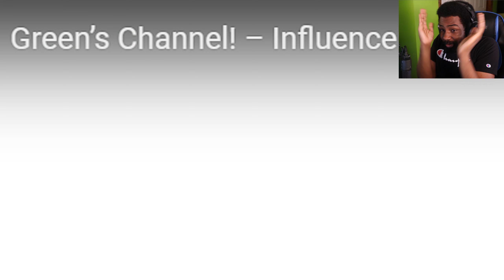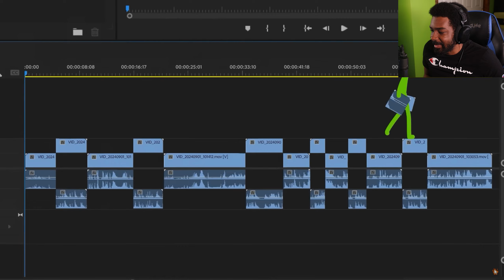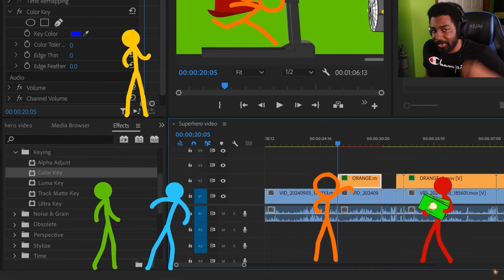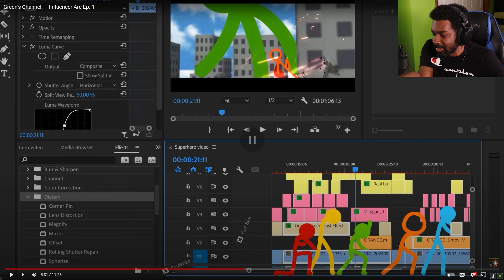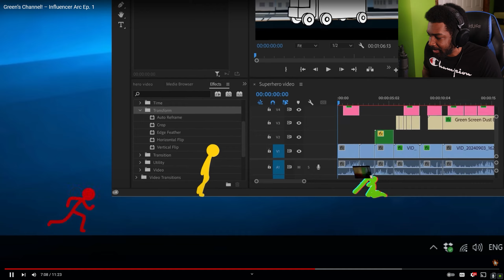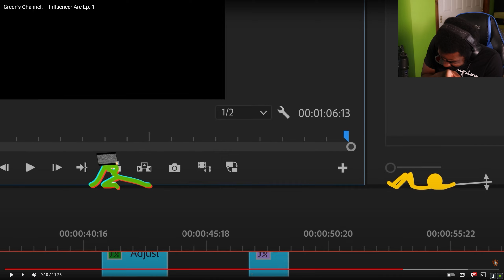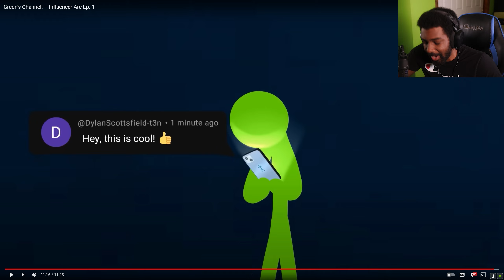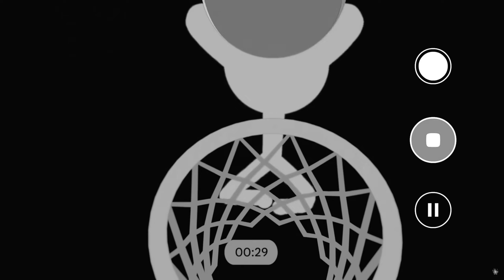Green is a YOUTUBER NOW?! | Reacting to Alan Becker's "Green's Channel!"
It's been a while since I reacted to an Alan Becker video, but he just released something new that looked interesting to me: Green's Channel. All of the stick figure characters are so much fun in the other series, and this seemed like it'd be an interesting spin on the content Becker usually does. And it WAS. You all know I don't really do reaction videos much anymore, but I genuinely had a lot of fun with this one! Let's watch Green become a content creator.